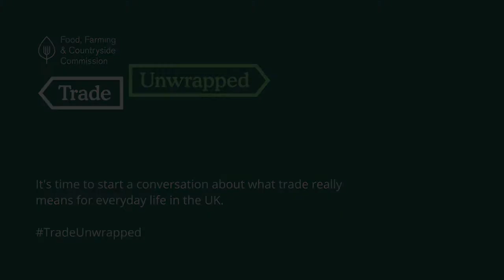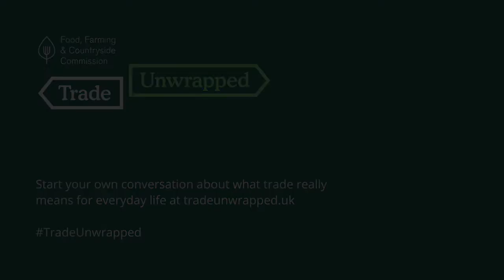TradeUnwrapped: How does trade impact Devon?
Fourth generation pig farmer Andrew Freemantle and self-described food veteran Greg Parsons chat with Chair of the South West Rural and Farming Network and FFCC Commissioner David Fursdon about how trade impacts their work.